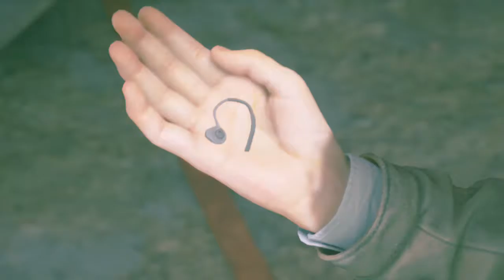Quantum Break THE BOURNE QUANTUM